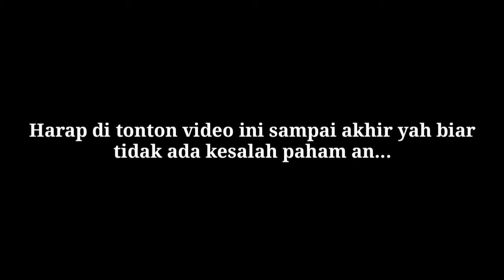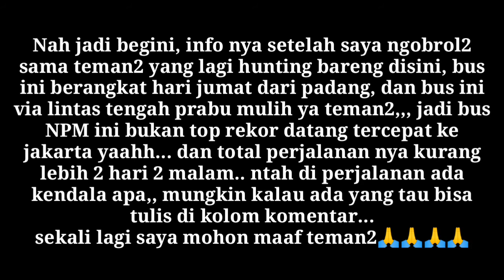TERCEPAT KAH..??? ATAU ADA APA..??? NPM V29 - TERMINAL KP RAMBUTAN